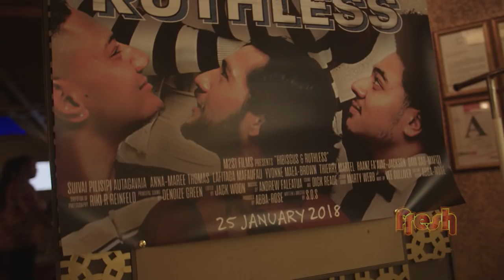Hibiscus & Ruthless Premiere at the Civic Auckland